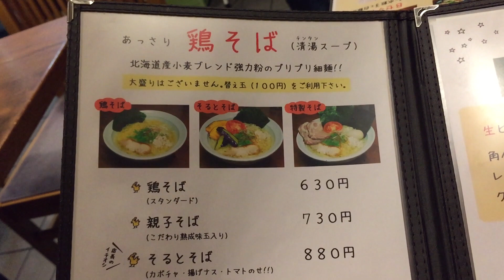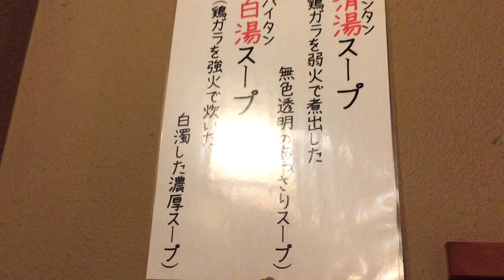【鶏そば そると】人生で１番美味しかったラーメン！Most delicious ramen in my life!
何も言わずに”濃厚鶏白湯そば”を食べてみてください。
並ぶときもありますが、タイミング良ければすぐ入れます。
下北沢駅から徒歩３分。

★鶏そば そると
東京都世田谷区代沢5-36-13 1F
11:30～翌1:30
14席 （カウンター10席、テーブル2人席×3）

★撮影カメラ
【apple iphone6】

いつでも気軽にサクッとご視聴できるように、
５分以内の動画を心がけています。

食レポ、旅、１人でデートスポットに行くetc...